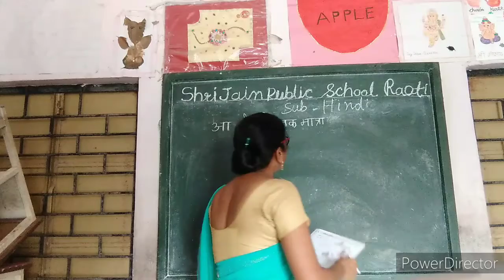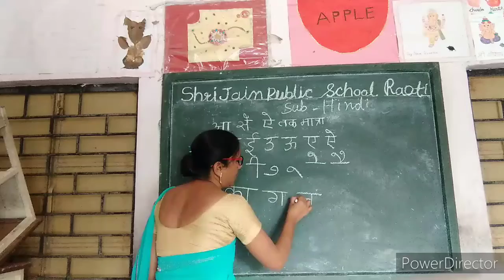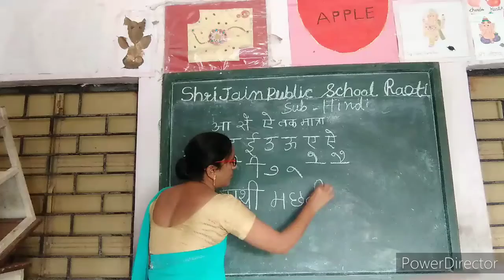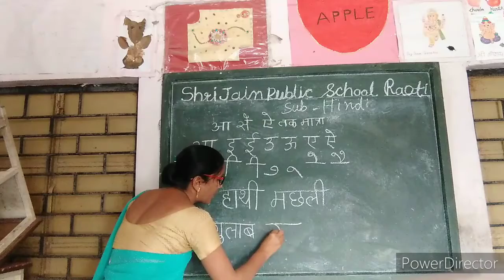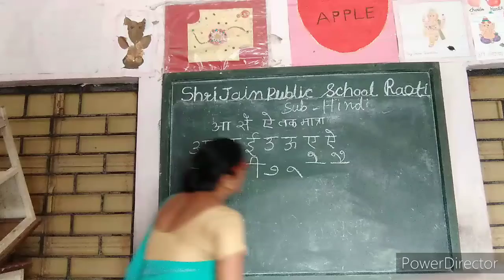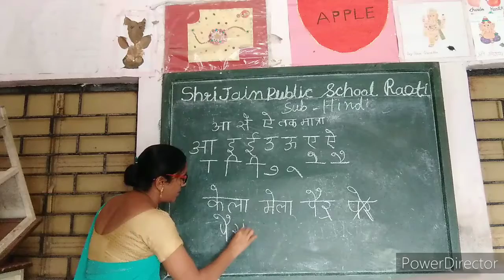class 1st sub Hindi